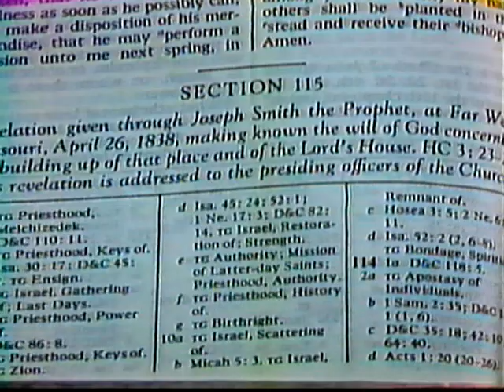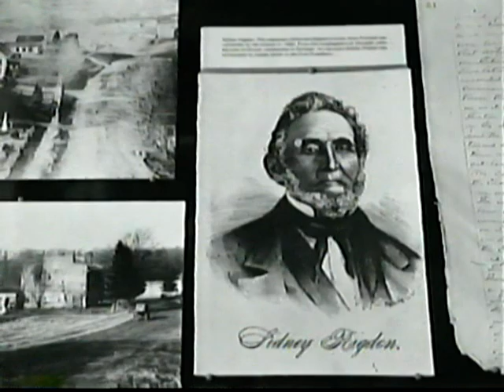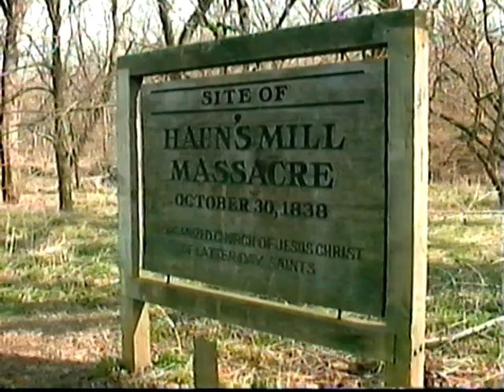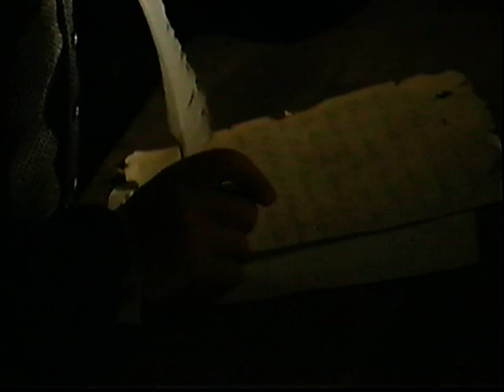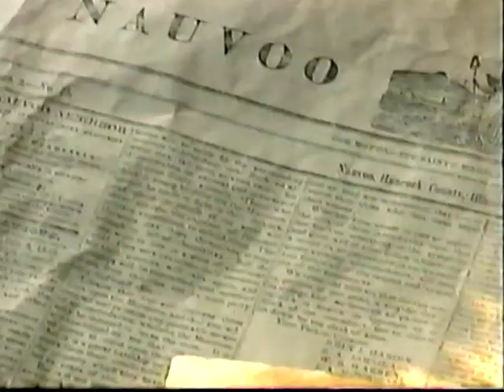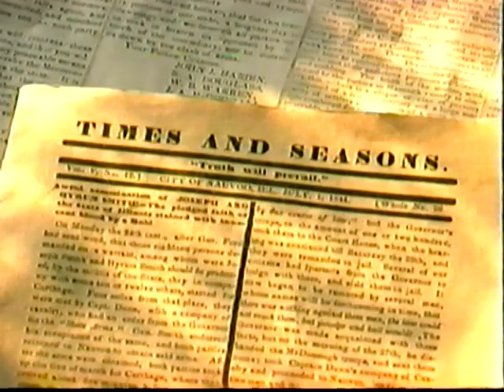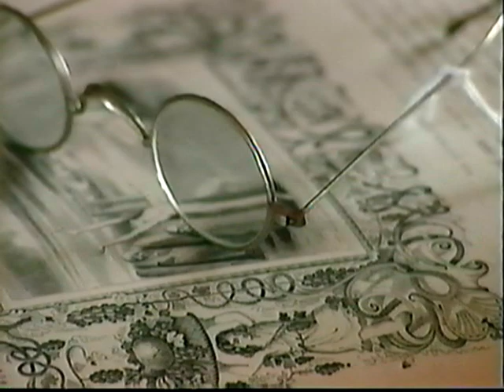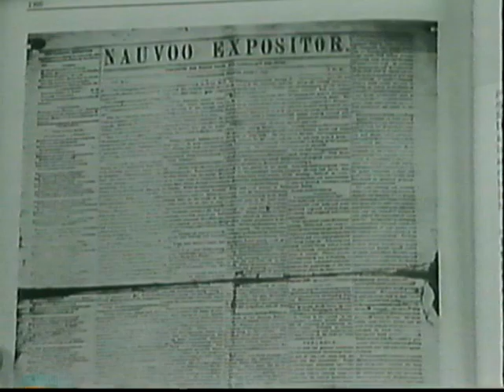Journey to Nauvoo - A Video History Tour with Gaylen Young